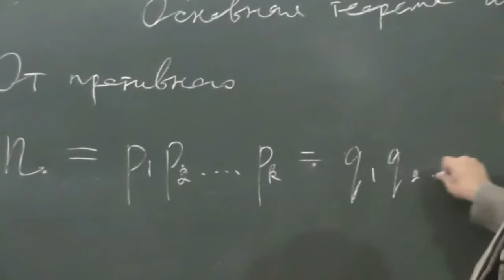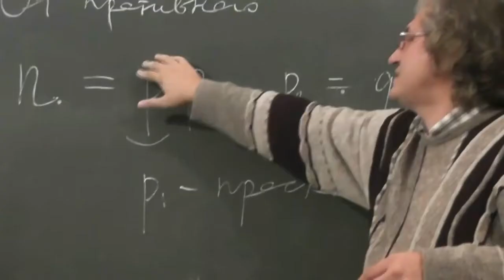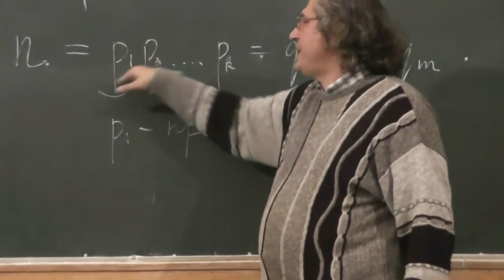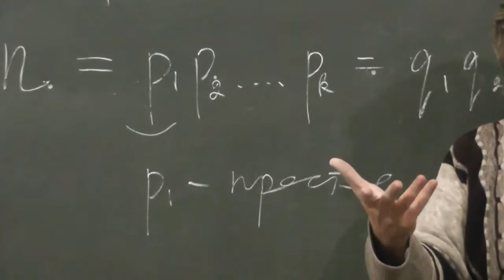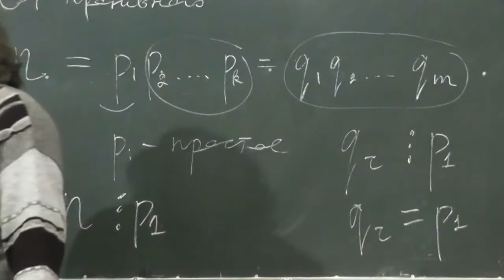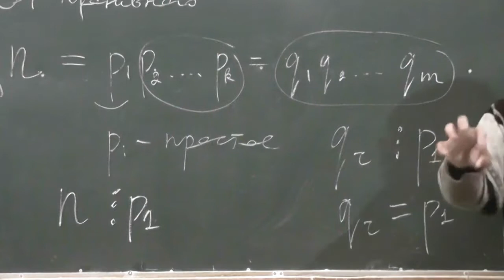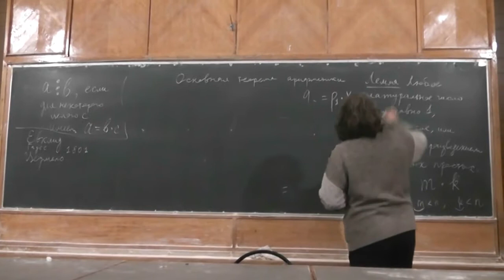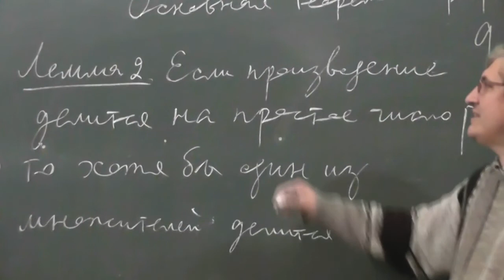2 Неправильное доказательство